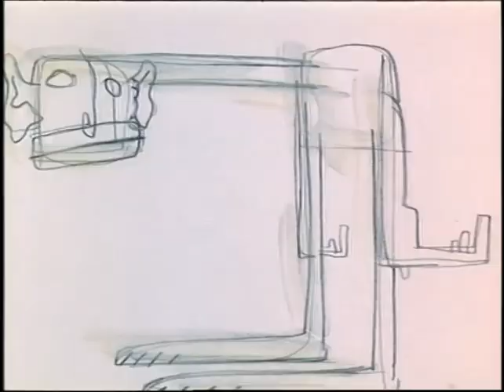Giano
Film 35 mm. Hand-drawn animation techniques.
Directed, designed and animated by: Mario Addis
Production company: Gertie
Vertical camera: Raffaele Radice (FILMIDEA)